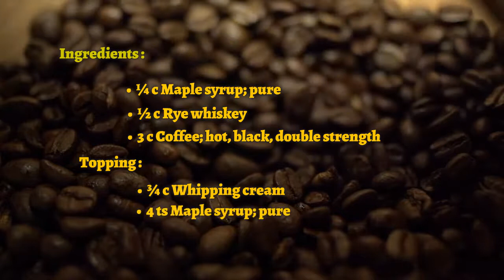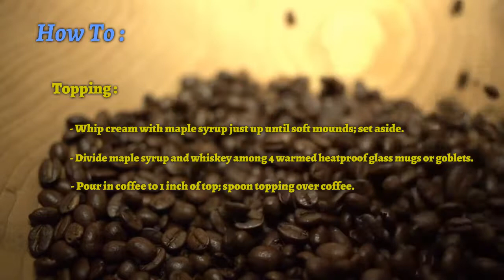Coffee Lovers Recipes - How To make Canadian Coffee